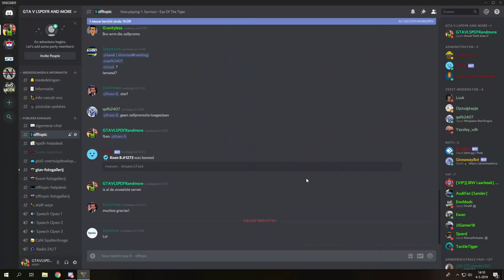GTA 5 EMS MOD - NIEUWE AMBULANCE + COLLEGA GOOIT PATIËNT UIT AMBU?!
HULPMIDDELEN

---SCRIPTS---